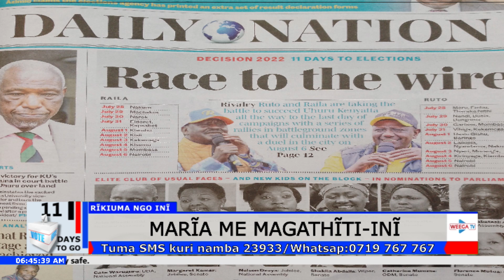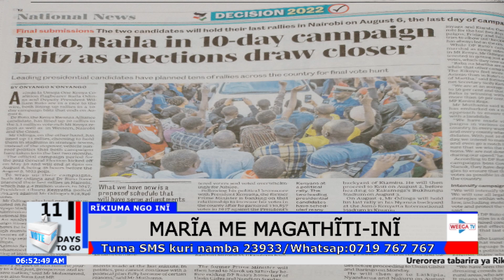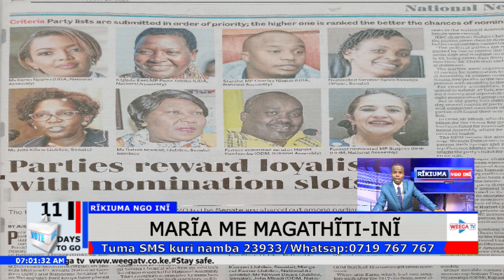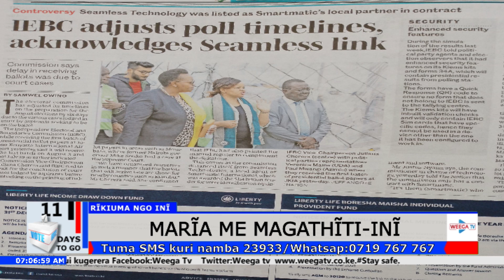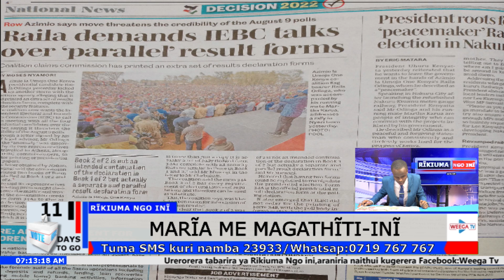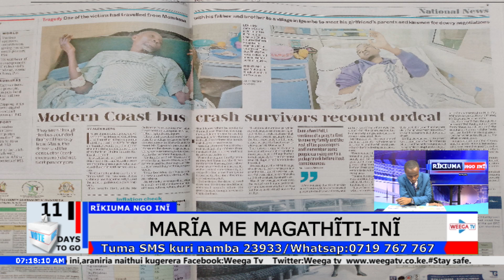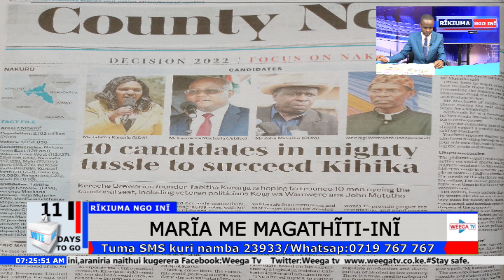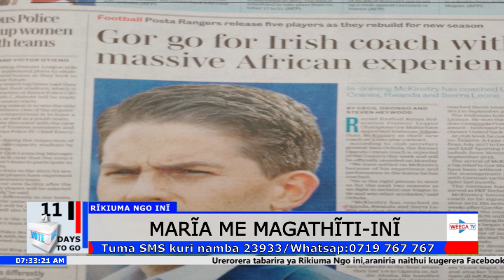RUTO, RAILA RACE TO WIRE